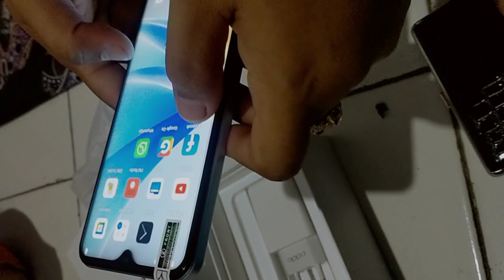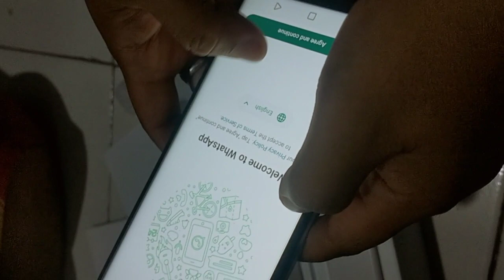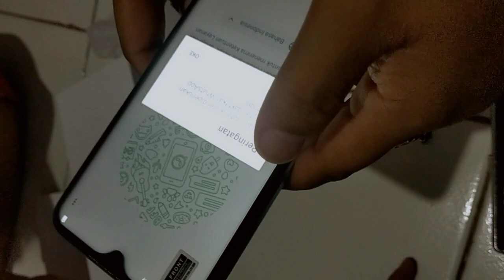amboxing beli hp online